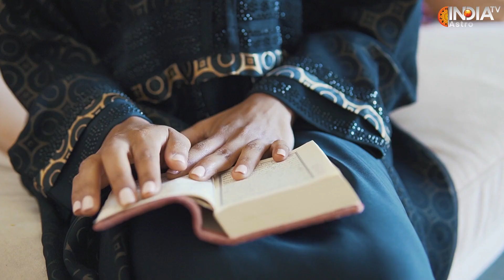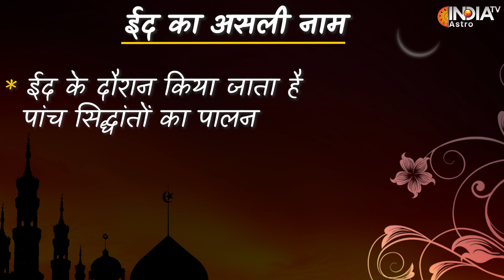Eid-Ul-Fitr 2024: सबसे पहले किसने मनाई थी Eid, क्या है Eid मनाने की असली वजह? India TV Astro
Eid, दुनियाभर में मुस्लिमों द्वारा मनाया जाने वाला एक खुशनुमा दिन है। इस दिन लोग अपने अजीज और करीबियों को गले लगाकर मुबारकबाद तो देते ही हैं साथ ही ढेरों जायकेदार पकवानों का लुत्फ भी उठाते हैं। Eid जब भी आती है फिर सालभर का इंतजार दे जाती है। लेकिन क्या आप यह जानते हैं कि आखिर Eid का असल नाम क्या है और सबसे पहले Eid किसने मनाई थी?